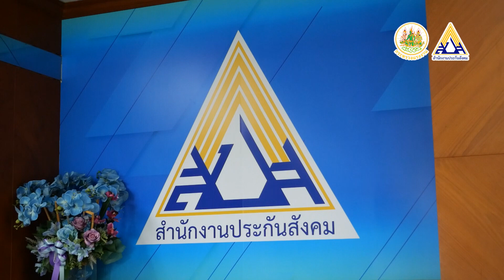ประกันสังคมจ่ายเงินสมทบคืนผู้ประกันตนมาตรา 40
สำนักงานประกันสังคมย้ำ กลุ่มผู้ประกันตนมาตรา 40 ที่ยังไม่ได้รับเงินสมทบที่จ่ายเกินคืน ให้รีบลงทะเบียนผูกพร้อมเพย์กับเลขบัตประชาชน เพื่อขอรับเงินสมทบคืนก่อนวันที่ 8 กันยายนนี้  ซึ่งก่อนหน้านี้ทางสำนักงานประกันสังคมได้จ่ายเงินสมทบส่วนที่เกินคืนให้ผู้ประกันตนมาตรา 40 ไปแล้ว 2,884,909 ราย แต่ยังมีผู้ประกันตนอีกจำนวนหนึ่งที่ยังไม่ได้ขอรับเงินคืน ซึ่งเรื่องนี้ นางสาวลัดดา แซ่ลี้ รองเลขาธิการสำนักงานประกันสังคมได้ให้คำแนะนำว่า

ท่านสามารถตรวจสอบสถานะการโอนเงินคืนได้ทาง สามารถนำเลขบัตรประชาชนไปตรวจสอบว่าท่านได้รับการโอนเงินหรือยัง ซึ่งหน้าที่ของท่านคือ 1.ต้องไปผูกบัญชีพร้อมเพย์กับเลขบัตรประชาชน
2.ไปตรวจสอบกับธนาคารว่าบัญชีของท่านยังใช้งานได้หรือไม่

ทั้งนี้ท่านที่ลงทะเบียนผูกพร้อมเพย์กับเลขบัตรประชาชนแล้วเสร็จก่อนวันที่ 8 กันยายน จะได้รับเงินสมทบคืนในระหว่างวันที่ 14-16 กันยายน 2565 นี้ หากมีข้อสงสัยสามารถตรวจสอบข้อมูลเพิ่มเติมได้ที่ สายด่วนประกันสังคม โทร 1506 บริการตลอด 24 ชั่วโมง